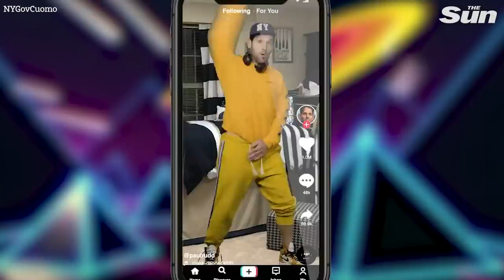Cringe Cuomo covid campaign - Paul Rudd ask millennials to 'mask up'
Paul Rudd stars as a millennial in cringe vid telling young people to wear a mask for Andrew Cuomo’s Covid campaign.

Actor Paul Rudd, 51, got down with kids for a toe-curling public service film in which he begs "fellow millennials" to wear a mask and do the "save grandma challenge".

New York Governor Andrew Cuomo shared the cringe-fest clip on his official Twitter account, writing: "Certified young person Paul Rudd wants you to wear a mask. Listen up."

Dressed in a hoodie and holding a skateboard the 51-year-old actor says: "Yo, what up, doogs, Paul Rudd here. Actor and certified young person.

"A few days ago I was talking on the iPhone with my homie Governor Cuomo, and he's just going off about how us millennials need to wear masks because, get this, apparently a lot of covid is transmitted by us millennials.

"So Cuoms asked me, he's like, 'Paul, you gotta help! What are you, like 26?' And I didn't correct him."

He adds: "Fam, let's real talk: masks, they're totally beast — so slide that into your DMs and twitch it.

"Yas queens like ourselves, we want to go to bars, we want to drink, hook up, do our TikToks — I get it."

Then he pretends to talk to singer Billie Eilish on the phone, he adds: "What's that? You're wearing your mask? Man, I wanna stan you. You're so my bae."

He goes on to parody TikTok challenges

"How bout a stop the pandemic challenge, what about that? What about save grandma challenge — that fun enough for yeh?"

The actor showcases his flair for beatboxing, before concluding: "Please, it's not hard, people are dying — hundreds of thousands of people are dying and it's preventable.

"It's preventable — just wear a mask, I shouldn't have to make it fun. It's science. Ugh!!!"